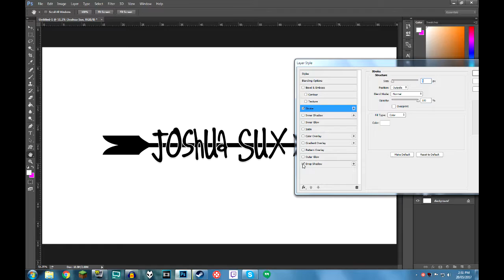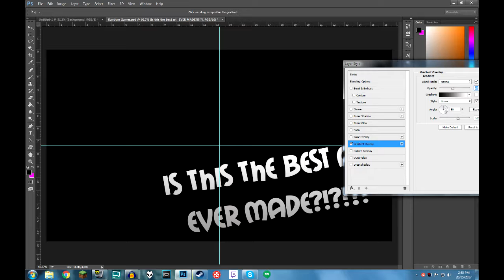THE BEST BANNER SPEED ART EVER?!?!?!?!?!?!